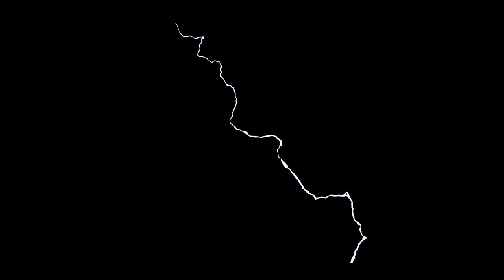Lightning Strikes Relaxing Looped Animation Background Stock Video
Welcome to BareLokal Channel

The whole audio/visual content used in this video belongs to the public domain under the Creative Commons CC0 license.